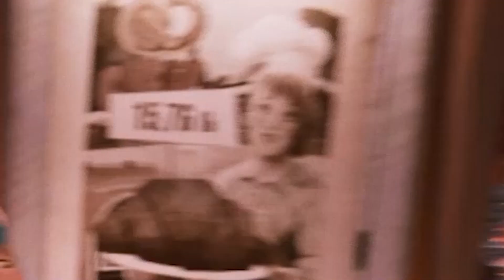bakery waali paagal aunty - hello neeighbor 2 #2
bakery waali paagal aunty - hello neeighbor 2

I USED FOR PLAYING
HP 15 GAMING LAPTOP
HP MOUSE
REDGEAR GAMING HEADPHONE
PC GAMES
HANSA BROAD BAND 25 MBPS SPEED
ALSO I PLAY ANDROIND GAMES
BGMI
PES 2023
8 BALL POOL
BLOBSBUSTER
MAGIC TILES 3
CLASH ROYAE
APEX LEGENDS
VECTOR
SUBWAY SURFER
CAN KNOCK DOWN
LUDO KING
RACE MASTER
WWC 2
WWC 3
2 PLAYER GAMES
TFT
BOB'S WORLD
SONIC DASH
STICK WAR
GRAVITY RIDER
SPACE SHOOTER
HAPPY COLOR
BATMAN